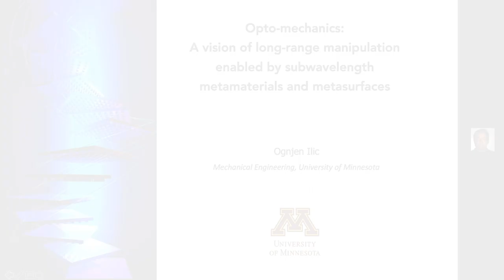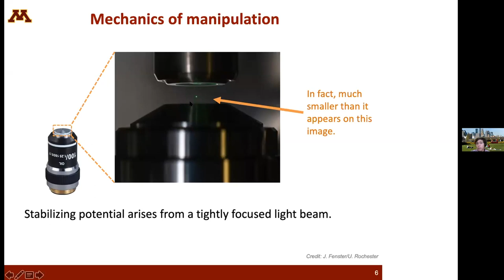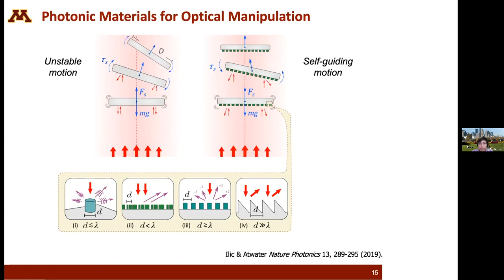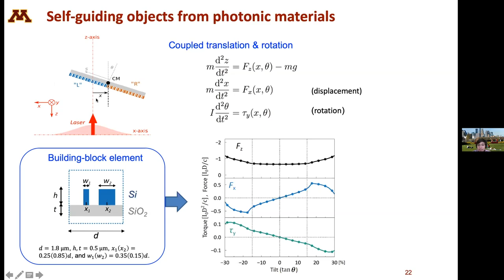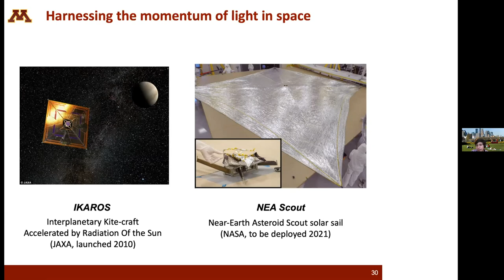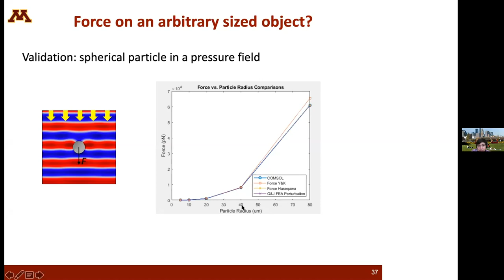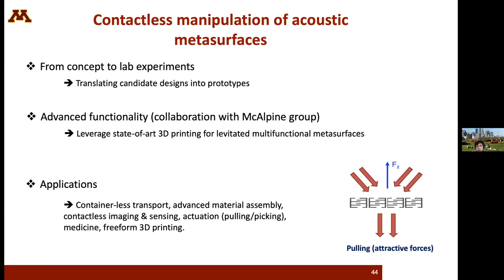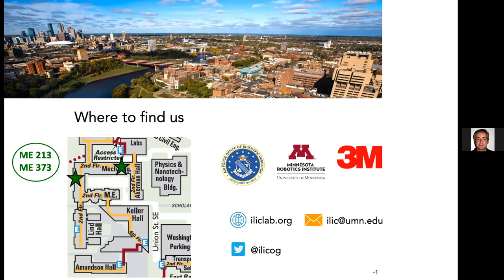'Opto-mechanics: A vision of long-range manipulation' with Ognjen Ilic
'Opto-mechanics: A vision of long-range manipulation enabled by subwavelength metamaterials and metasurfaces' with Dr. Ognjen Ilic

Ognjen Ilic is a Benjamin Mayhugh Assistant Professor of Mechanical Engineering at the University of Minnesota, Twin Cities. He completed his Ph.D. in physics at MIT and was a postdoctoral scholar in applied physics and materials science at Caltech. His research themes encompass wave-matter interactions in nanoscale structures and low-dimensional materials. His recent awards include the 3M Non-Tenured Faculty Award and the Bulletin Prize of the Materials Research Society. More details can be found at z.umn.edu/ilic.

Abstract: Light is a powerful tool to mechanically manipulate matter without contact, with tools such as optical traps and tweezers extensively used across biology and bioengineering, microfluidics and colloidal science, and even high-precision and quantum sensing. This extraordinary versatility was recognized by the 2018 Nobel Prize in Physics, yet existing manipulation techniques only work for very small objects, typically nano/micro in size, and only at short ranges.

These are fundamental constraints inherent in the need to tightly focus energy to stabilize an object.

To overcome these limitations, is it possible for the stabilizing potential to be self- created by the object and not by the incident beam? In this talk, I will discuss our approach to engineer artificial materials with subwavelength structure—i.e., metamaterials and metasurfaces—that exhibit self-stabilizing mechanical behavior. In such a manner, it could become possible to manipulate macroscopic objects at arbitrary distances, leading to novel long-range levitation and propulsion paradigms with unique new terrestrial and space applications.